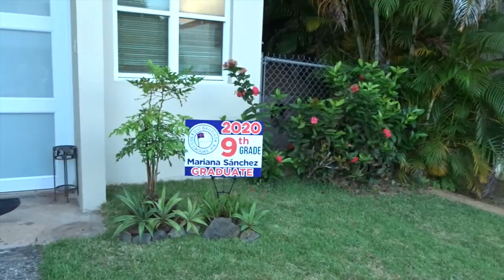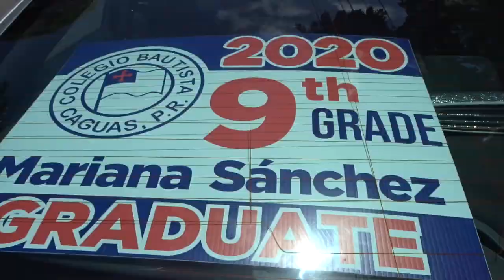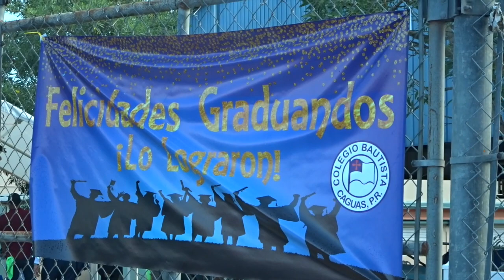Graduación de noveno grado / Mariana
Graduación en medio de la pandemia Covid19